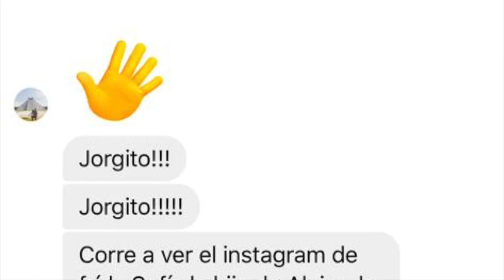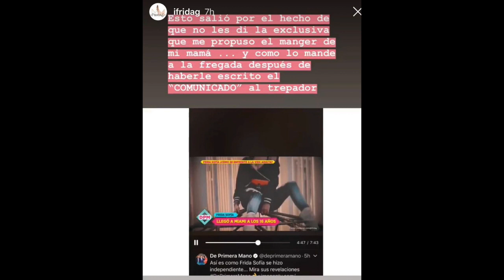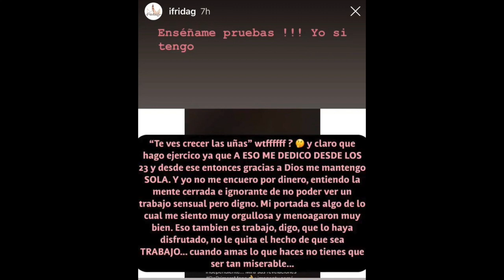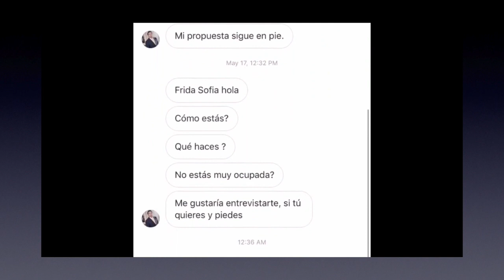¡GUSTAVO ADOLFO INFANTE, LA BURLA DE FRIDA SOFIA!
En nuestro En Shock Express, te contamos la manera en la que Frida Sofía, la hija de Alejandra Guzmán, le respondió a Gustavo Adolfo Infante!